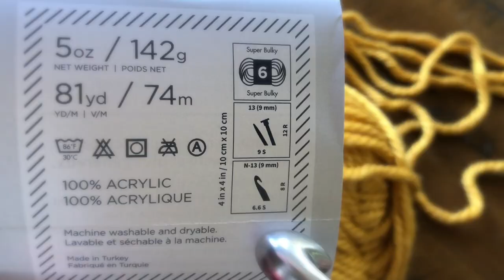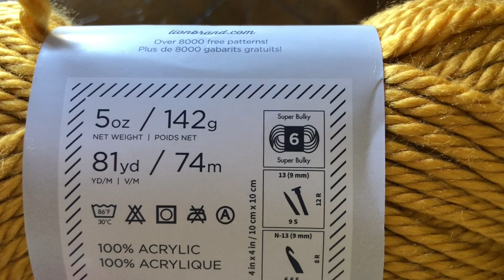😍Súper Fácil Y Bien Bonito Chal Con Cuadros 💓En Crochet *Para Principiantes *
En el video de hoy, quiero compartir con ustedes, cómo hacer un hermoso chal en crochet, este chal está hecho con sólo 3 cuadros, y la puntada que se utiliza es una de las más básicas y sencillas. Espero les guste💓